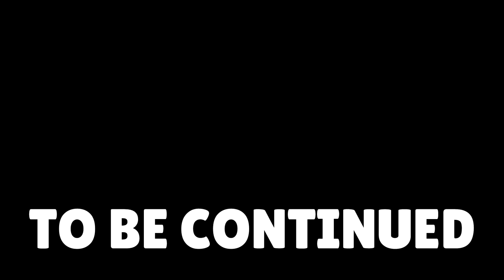Garten of Banban 7 - ALL NEW BOSSES + SECRET ENDING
Garten of Banban 4 - ALL NEW BOSSES Meeting + Boss Fight + Jumpscare + Secret Room + Gameplay + Trailer + Teaser

0:00 Menu
0:13 Start
0:28 Item
0:55 Secret Room
1:05 MECHA OPILA

Garten of Banban is a popular game series that has been around for a while now. The game has several chapters, including chapter 2 and chapter 3 gameplay. The game is known for its creepy jumpscares and secrets that keep players on their toes. Garten of Banban 3 trailer has been released and it looks like it's going to be an exciting addition to the series.